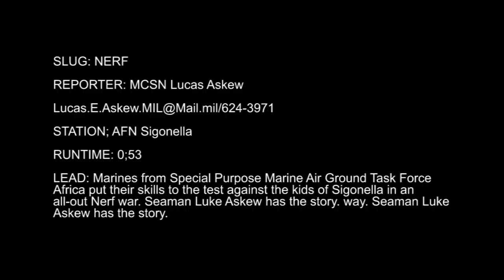MAGTF Marines battle Sigonella Kids on a NERF War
Special Purpose Marine Air-Ground Task Force Marines battle Naval Air Station Sigonella kids on a NERF war.